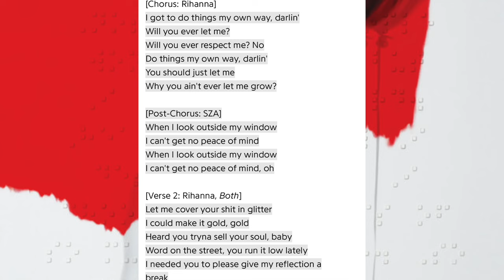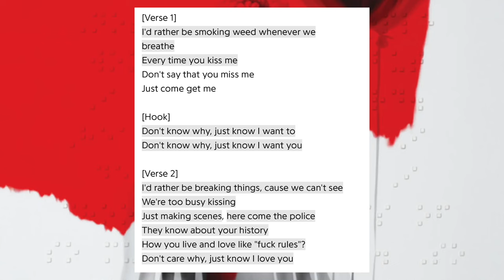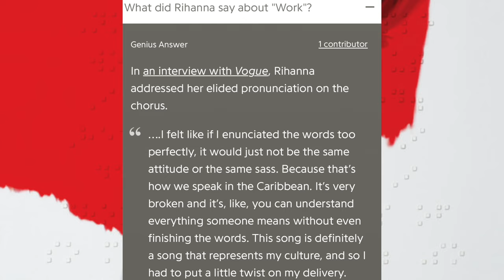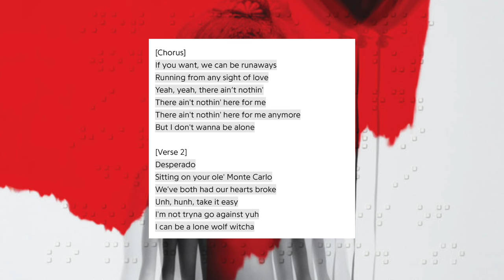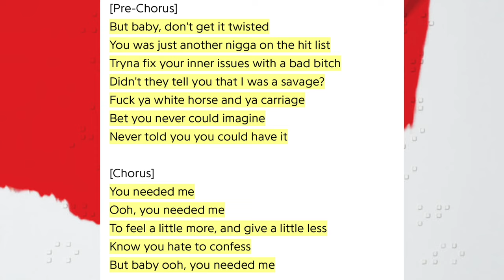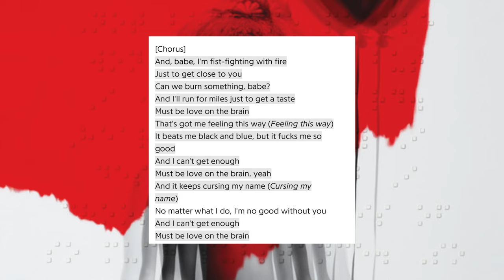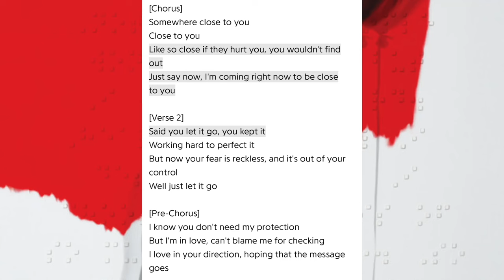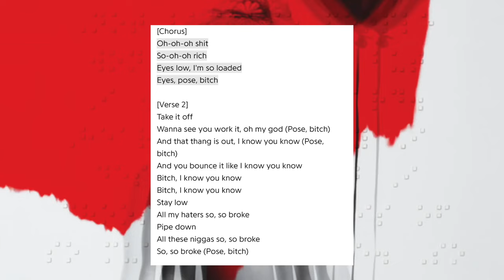Rihanna - ANTI (Deluxe) Album Review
In this video, I review Rihanna’s ANTI Deluxe Album
SUPPORT a local Planned Parenthood
HELP independent clinics: KeepOurClinics.org
Where to get pills online: PlanCPills.org/guide
Abortion Finder: AbortionFinder.org
Judgment-free all options counseling All Options: all-options.org
Emotional support during medication abortion: reprocare.com
Emotional support after your abortion check: connectandbreathe.org